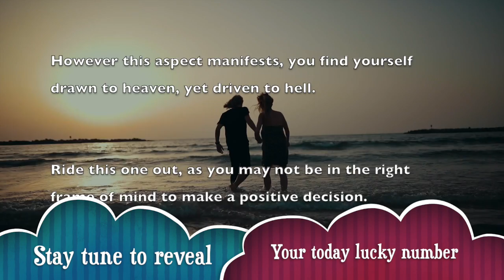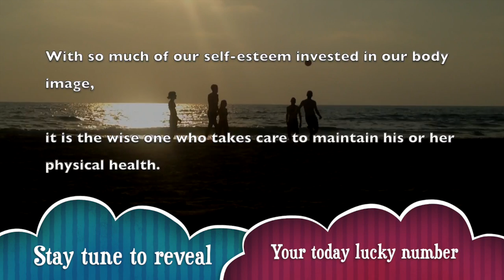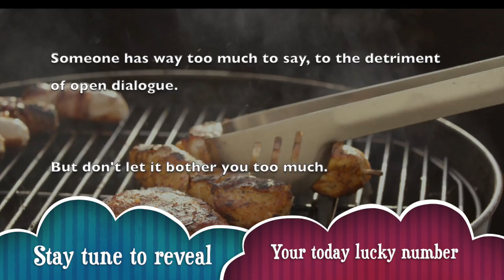Sunday, January 19 : Aries horoscope for today || Signs never lie